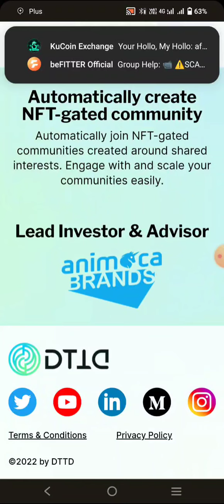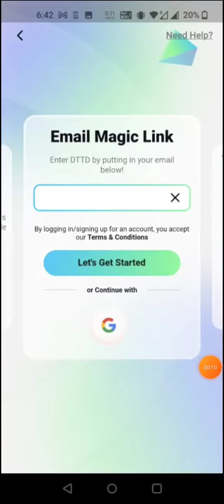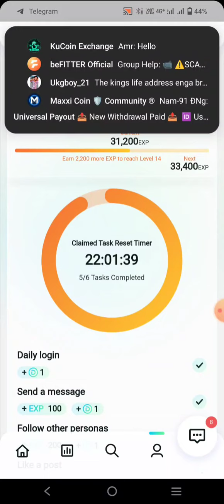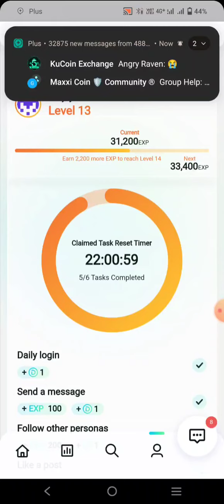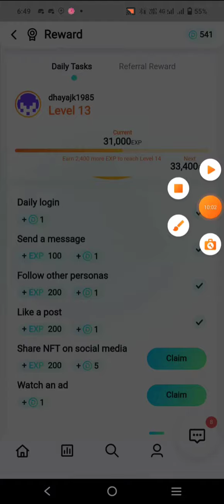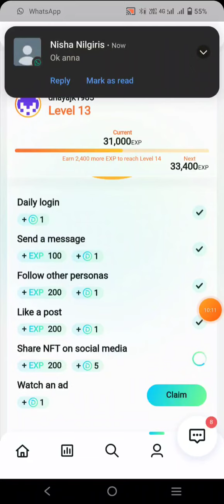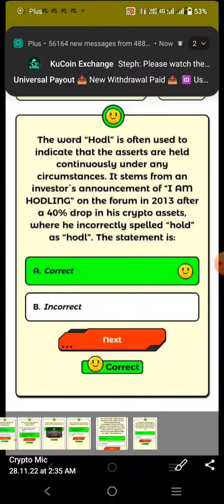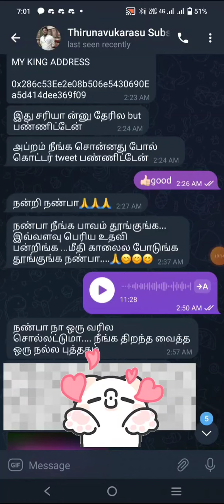DTTD Coin Earning App | Best Crypto Coins | Money Earning Apps Tamil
DTTD Coin Earning App | Best Crypto Coins | Money Earning Apps Tamil | @Crypto Mic

dttd mining app, dttd airdrop mining app,
dttd mining app tamil, dttd airdrop tamil,
dttd token price, dttd coin price, dttd withdrawal,
dttd withdrawal tamil, dttd token withdarwal proof tamil.

playfi mining app tamil, playfi mining withdrawal proof, playfi mining withdraw,
bitcoin mining, bitcoin mining app,
free bitcoin mining, mining app,
free bitcoin mining app, crypto mining app android, mobile mining app,
crypto mining app, bitcoin miner app,
bitcoin mining software,
bitcoin mining explained, crypto mining,
free bitcoin, best bitcoin mining app,
btc mining app, bitcoin, free bitcoin app,

cryptocurrency latest news in tamil,
best mining app tamil,
hexa network withdrawal instant withdraw.

Queries solved :
1. money earning apps tamil
2. money earning apps
3. money earning apps 2022
4. money earning apps games
5. money earning apps for students
6. money earning apps tamil 2022 without investment
7. money earning apps malayalam
8. money earning app
9.best money earning apps in tamil money online tamil.

cryptocurrency tamil, earning apo tamil.